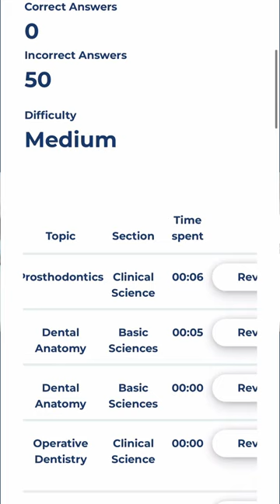Visit to know more about our INBDE 🔗